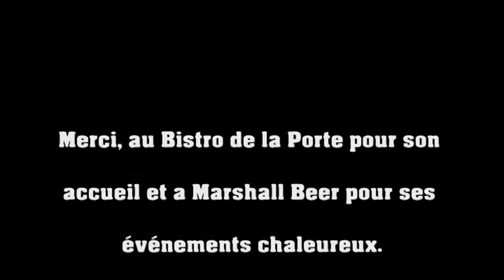UNDERVOLT & Marshall Beer show !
Making-of de la soirée de lancement Marshall Beer Aquitaine (le 27 avril 2017), au Bistro de la Porte avec UNDERVOLT !!